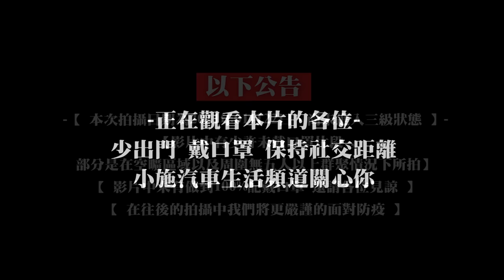【小施又來了】超趕台中行 ! 還在貸款中的車要怎麼賣 ? / 2016 FORD KUGA 1.5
以下公告
【 本次拍攝日期為2021年01月22日，尚未進入三級狀態 】